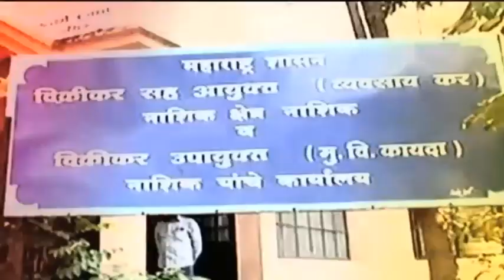Sharad Pawar | शरद पवार बारामतीच्या दौऱ्यावर, पवारांना भेटण्यासाठी कार्यकर्त्यांची मोठी गर्दी